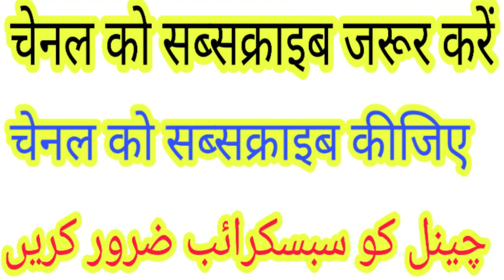Bachche ki Muslmani kitani Umar main karana chahiye (naseem Akhtar Moradabadi